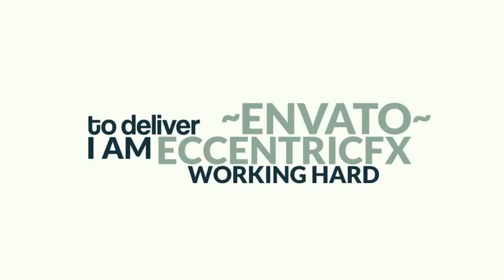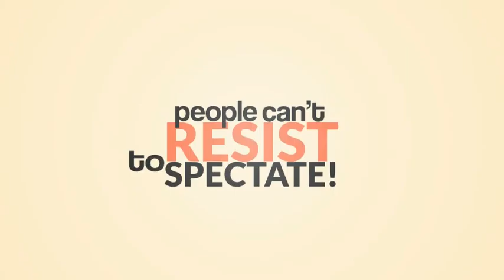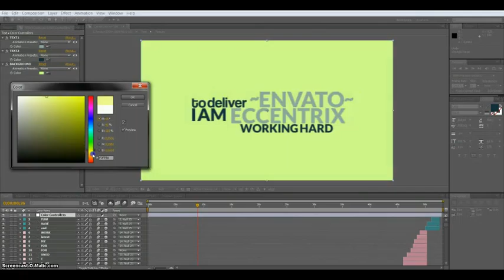Clean Kinetic Typography After Effects template